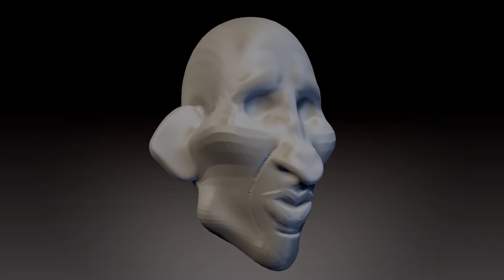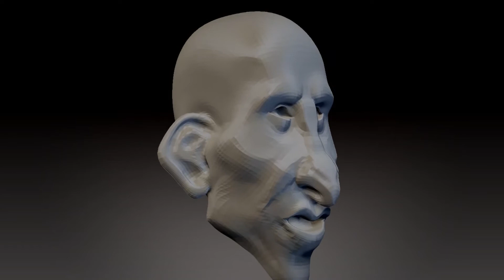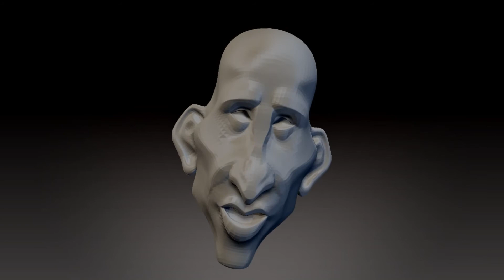ZBrush Speed Sculpt | Capítulo 19 "genie veertien"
Este es un sencillo homenaje a un hombre que fue un mito del fútbol, como jugador y como entrenador. Este modelo está basado en el dibujo de Jean-Marc Borot.

Credits
Jean-Marc Borot original draw.
Music Credits